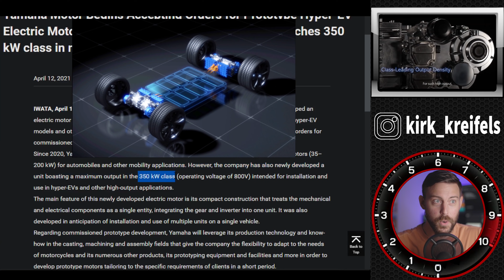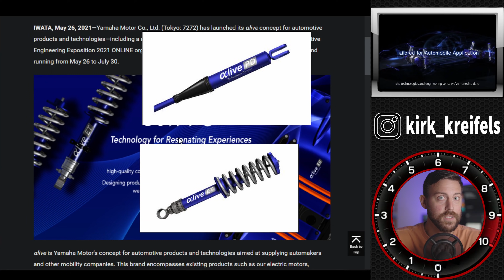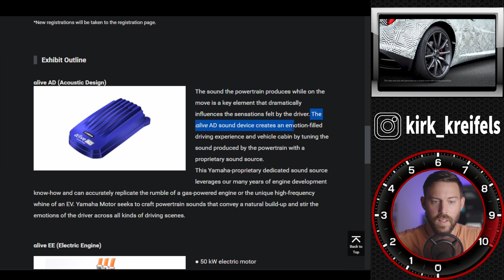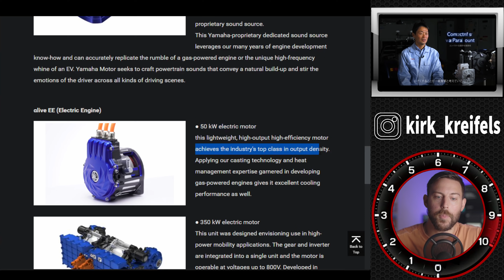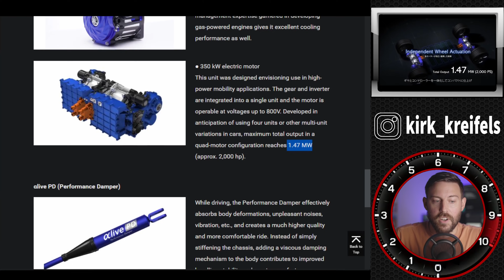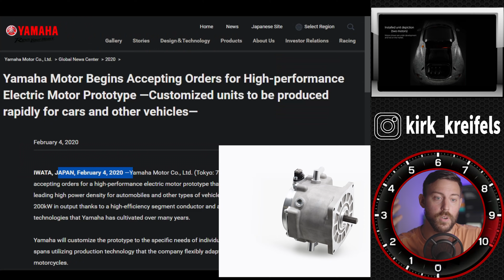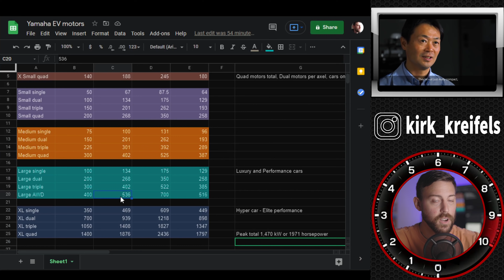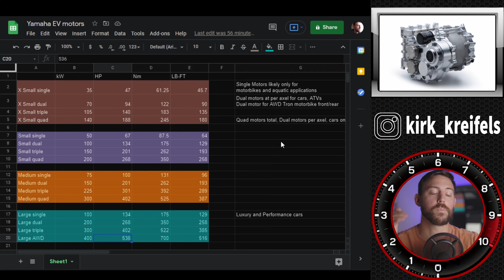Yamaha's NEW Electric Brand Will SUPPLY the EV Revolution...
Yamaha wants to cash in on the EV revolution  with their expertise in performance engineering, sound tuning, and manufacturing. Can Yamaha rev the robotic heart of an EV and claim it’s alive? Let’s find out.